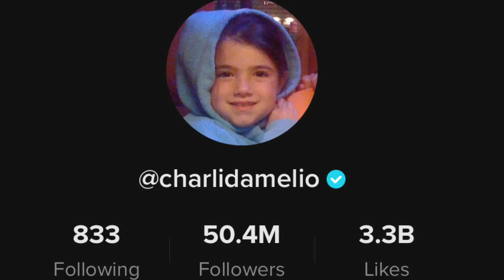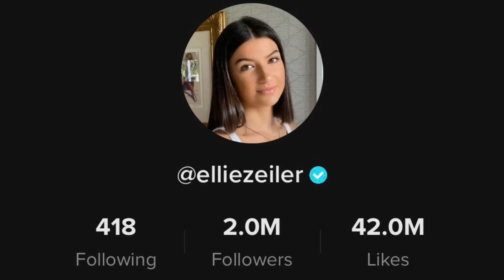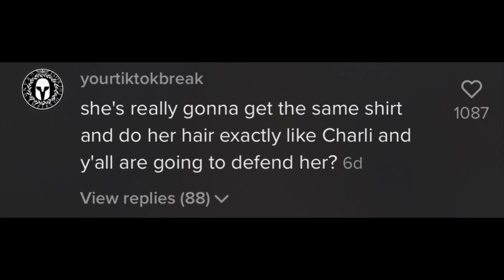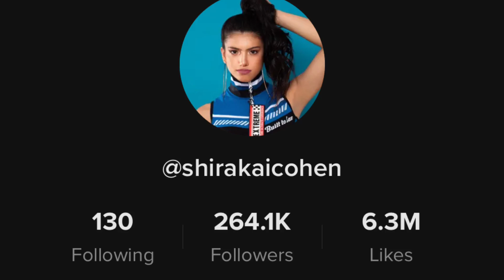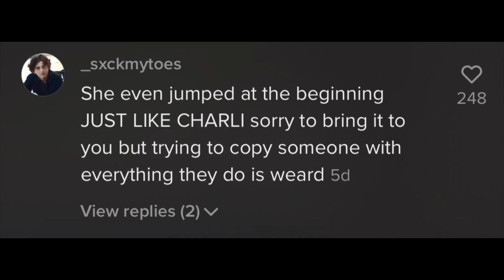These Charli D’amelio Clones Are Doing TOO MUCH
These Charli D’amelio Clones Have Gone Too Far (Ellie Zeiler & Shirakaicohen)

I DROPPED MERCH. COP YOURS

THUMBNAIL MADE BY: ACRELLO

Add Me On Snap: @Jamal_baty12